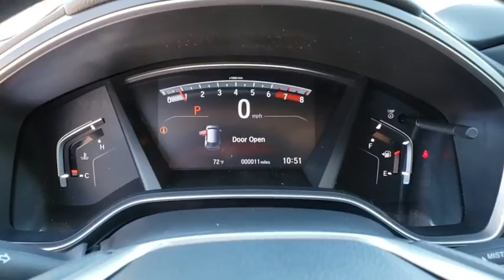2019 Honda CR-V Winter Garden, Clermont, Winderemere, Winter Park, The Villages, FL KA025023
2019 Honda CR-V EX 2WD - Stock#: KA025023 - VIN#: 5J6RW1H5XKA025023

Headquarter Honda
17700 State Road 50

Low Financing and Leasing Available. Headquarter Honda is delighted to offer this handsome 2019 Honda CR-V EX in Silver.We are conveniently located just a few minutes West of Downtown Orlando, just off the Florida Turnpike between Winter Garden and Clermont! It s one of the easiest drive in Central Florida! Remember: Headquarter Honda Gets You There! So take the easy drive from almost anywhere in Central Florida to visit us or just call one of our Professional Inventory Specialist for more information and schedule a VIP appointment.